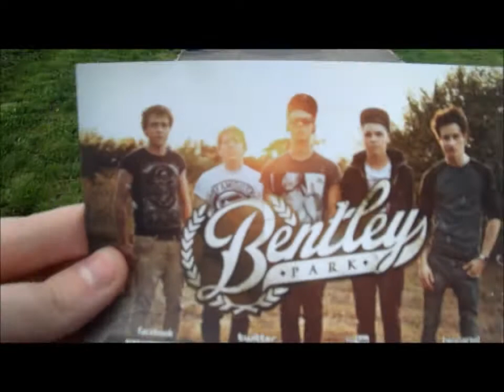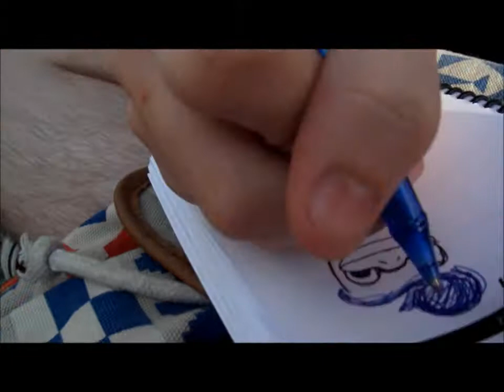Marty, Bentley Park, and my...totally normal friends x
vlog filmed from the 3rd til the 9th of September, featuring Marty Jackson, my friends and what we do in our spare time x

also, can you guys like Too Close For Comfort on Facebook so that Anthony will forgive me for uploading a mugshot of him xD x